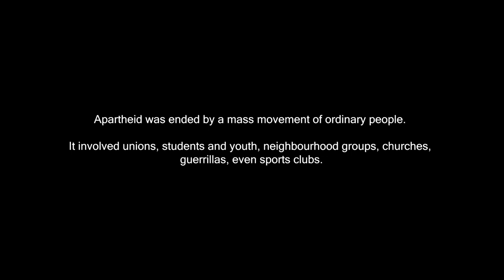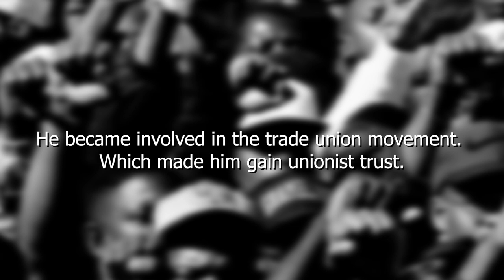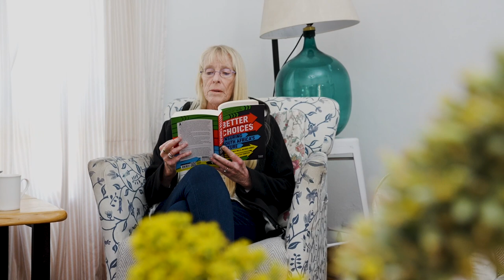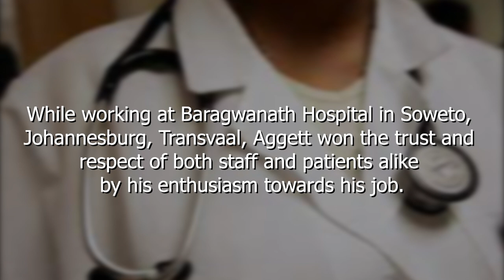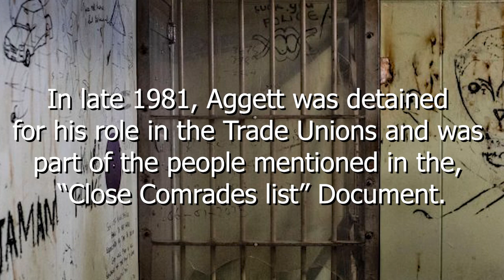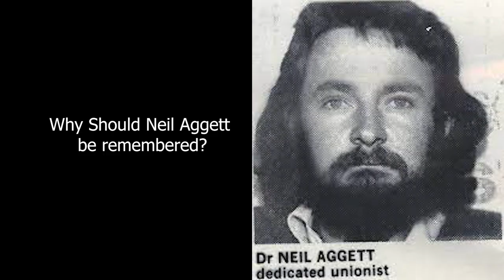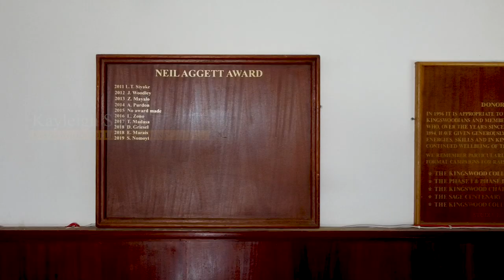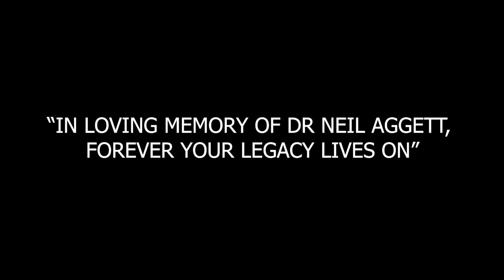Dr Neil Aggett - The Life and Time | Rising Above All Odds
A project conceptualized and produced by the South African Heritage Resources Agency (SAHRA Media Productions).

Dr Neil Aggett (6 October 1953 – 5 February 1982) was a doctor and trade union organizer who was killed, while in detention, by the Security Branch of the Apartheid South African Police Service after being held for 70 days without trial.

On 4 March 2022 Judge Motsamai Makume overturned the findings of the 1982 inquest in his ruling in the Johannesburg High Court. After a thorough inquiry based on factual evidence and depositions of former members of the Security Branch and fellow detainees, the court ruled that Dr. Neil Aggett did not die by suicide but was killed by members of the Apartheid Security Branch in the early hours of the morning on 5 February 1982. This sets in motion avenues for the National Prosecuting Authority to prosecute those Security Branch Police officers responsible for his death and the cover up which followed. Judge Makume referred to Judge Kotze's findings in the original inquest as 'a serious error in judgment' and his conclusions as 'mind-blowingly weak'.

The Annual Neil Aggett Memorial Lecture is held at Kingswood College, Grahamstown. Aggett attended Kingswood College from 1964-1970.The lecture focuses on memories of Neil Aggett and looks at the concept of injustice and what injustice is, and how we, as a society, face more injustices than ever before. Dr Amitabh Mitra, was a special guest at the year 2019 lecture as he presented the school with a charcoal drawing that he drew of Neil Aggett. This drawing is one very few visual representations of Aggett and will be displayed in the Kingswood College Museum.